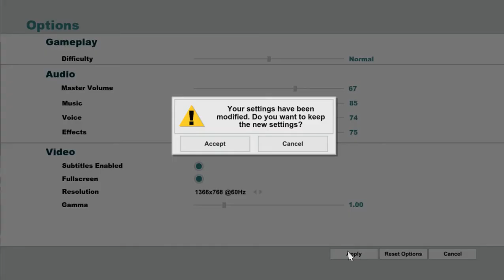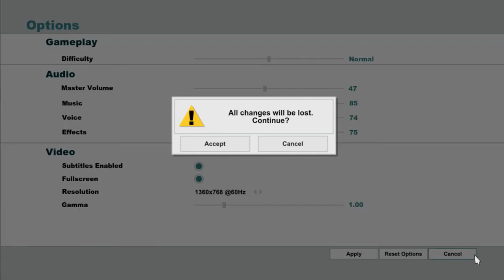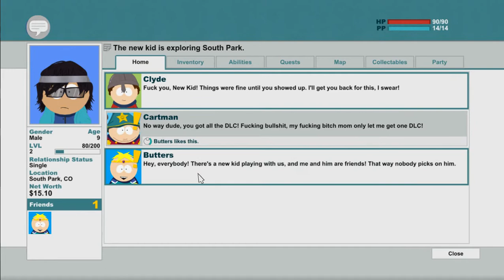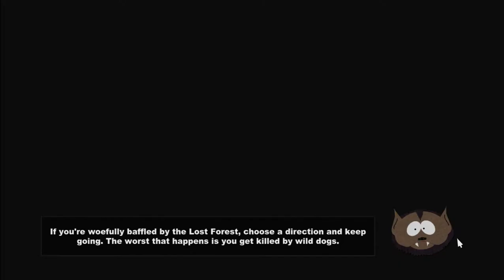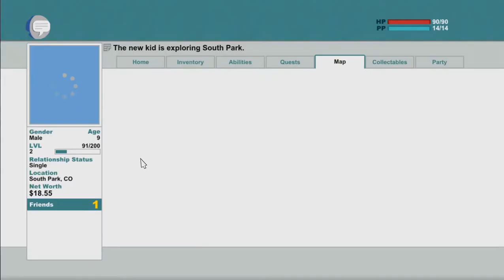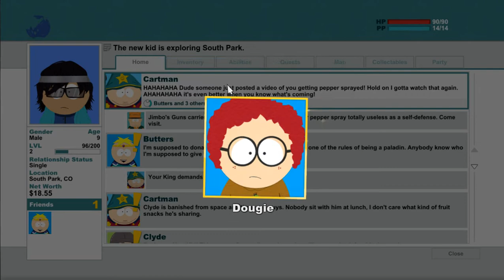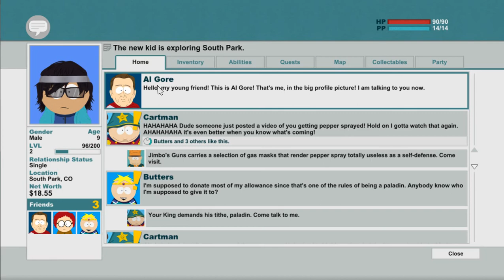South Park The Stick Of Truth Part:2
Join Two-Bit on this no so epic adventure!